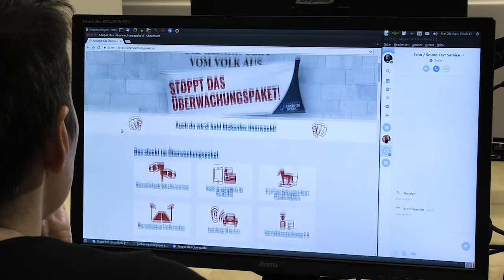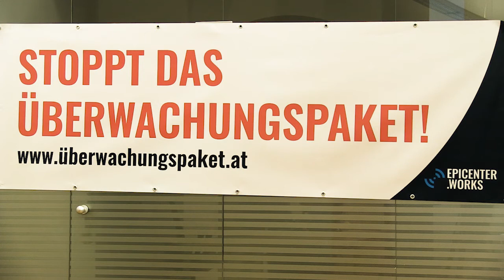So stoppen wir das Überwachungspaket!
Die österreichische Bundesregierung plant die lückenlose Überwachung aller Menschen in Österreich. Wir können etwas dagegen unternehmen.